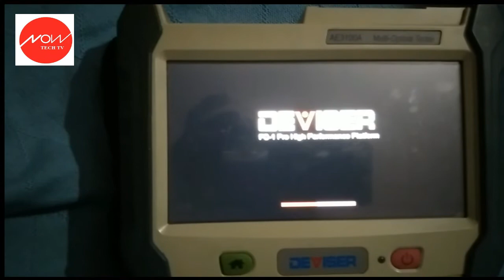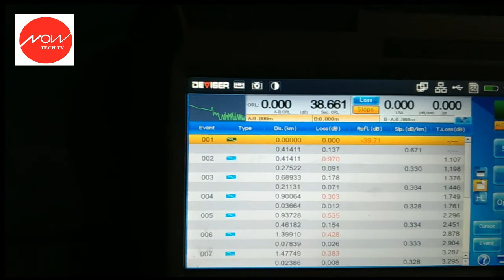ODTR Settings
Deviser ODTR AE3100   # Now Tech Tv